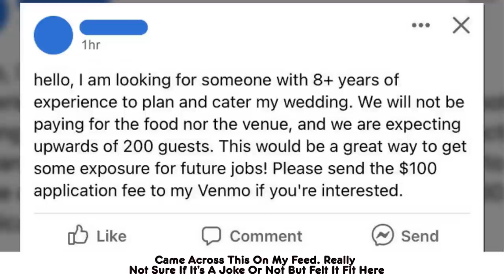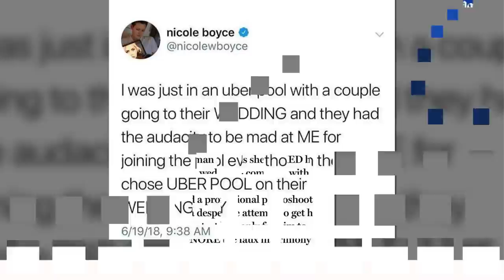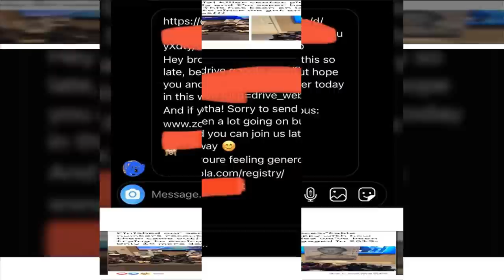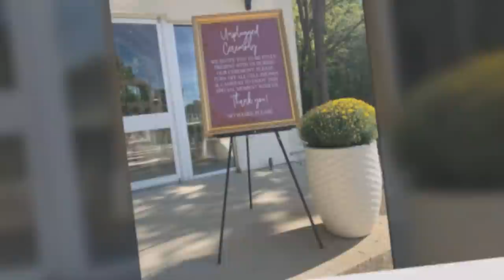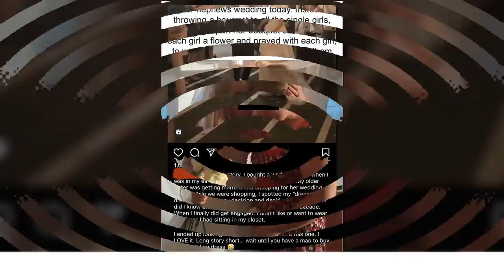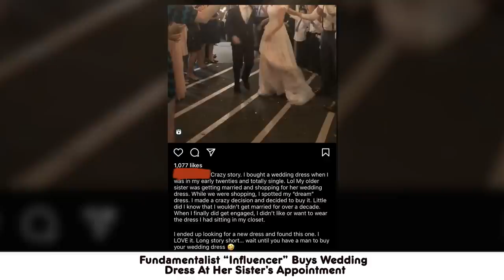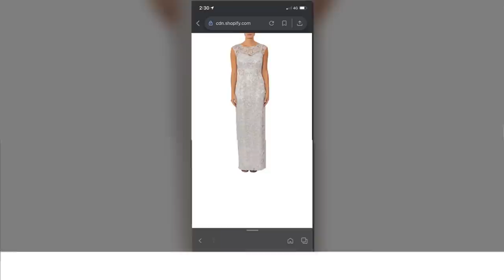People Are Sharing Pics From The Most Tasteless Weddings They’ve Been To